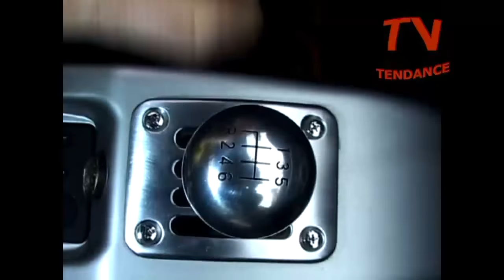Christelle and Kristina go to World Music Awards Monaco/vintage